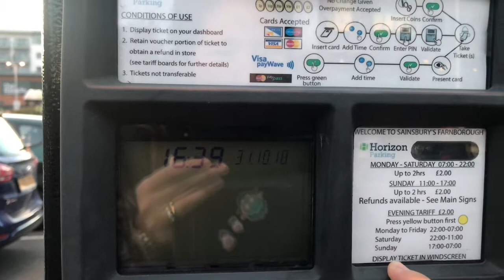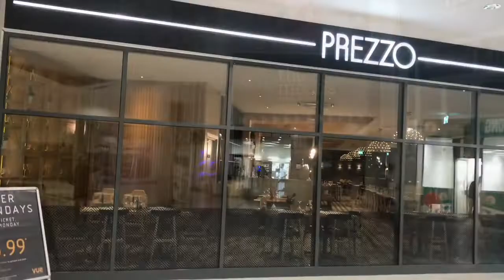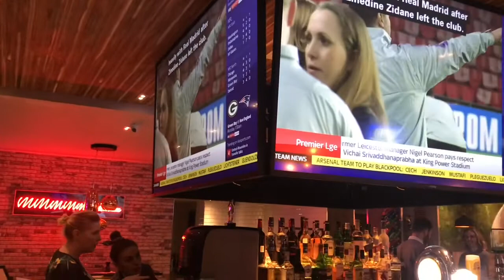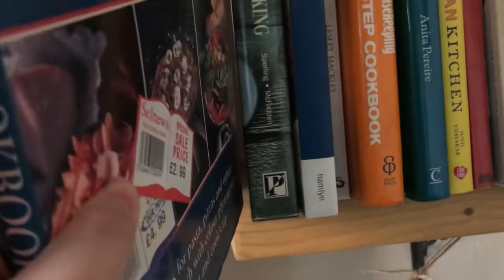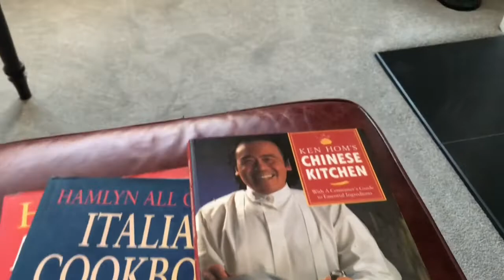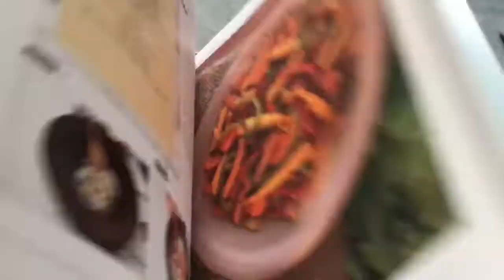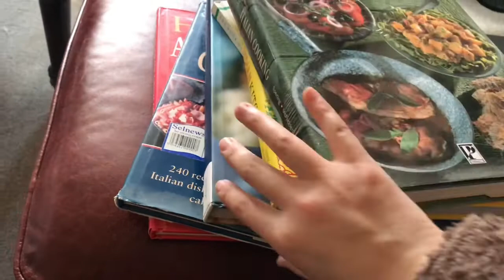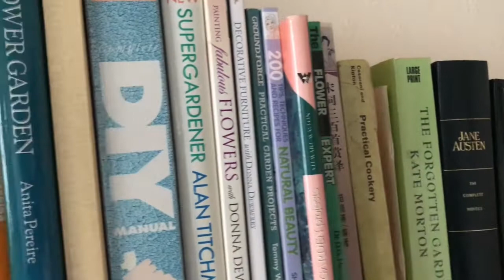看电影🎬/和朋友们的聚会/顺便给大家看看我买的做饭的书📖